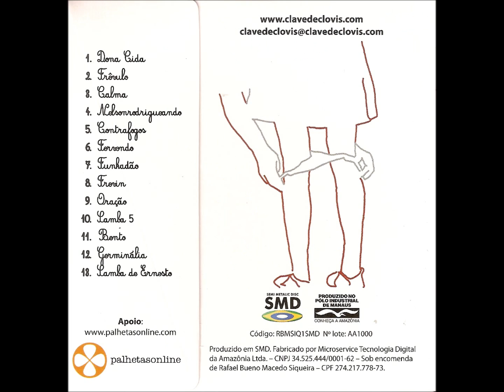08-Frevin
Música do álbum "Nelsonrodrigueando a tal da música popular brasileira" da banda Clave de Clóvis